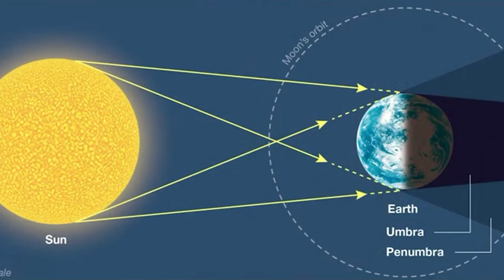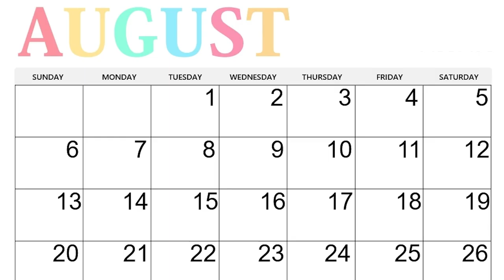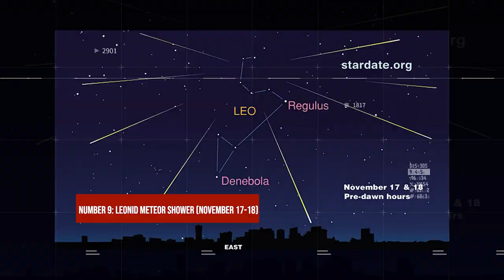MUST WATCH! Top 10 Astronomical Events of 2024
Upcoming 2024 space events to look forward to in 2024!

In today's science communication, we look at MUST WATCH! Top 10 Astronomical Events of 2024! Discover the latest in science and technology with our tech news channel! Dive into the fascinating world of space tech as we explore NASA's groundbreaking missions and SpaceX's innovations. Stay updated on the mysteries of the universe with insights into the Large Hadron Collider (LHC) at CERN and the highly anticipated James Webb Space Telescope (JWST). Get your daily dose of space news and science communication, and join us on a journey through the cosmos. From the Space Race to astronomy and astronomical events, we've got you covered. Don't miss out on the upcoming astronomical events in 2023, 2024, and beyond, including those in the USA.

Inspired by Space Race, NASASpace News, Fexi, Factnomenal, Riddle, and Voyager.

Inspired by Top 5 Astronomy Events of 2024
Inspired by Top 10 Must-See Astronomical Events in 2024 - Telescope Not Required
Inspired by यह खगोलीय घटनाएं आप अपने जीवन में एक बार ही देख पाएंगे।Future astronomical event
Inspired by 7 Exceedingly Rare Astronomical Events Before 2100
Inspired by 2024 Unmissable Night Sky Events!